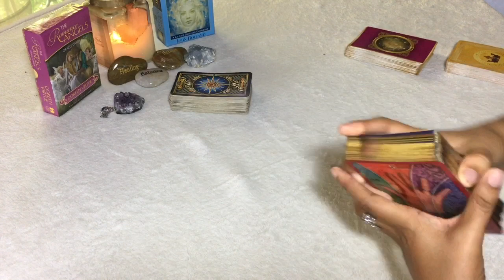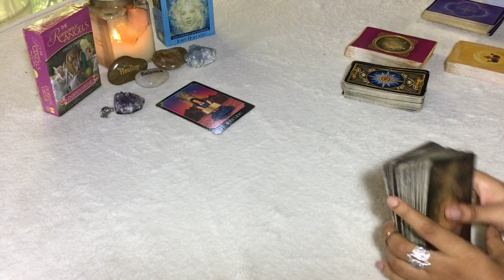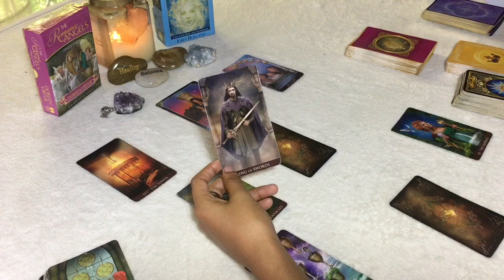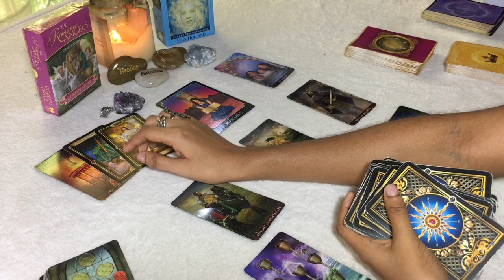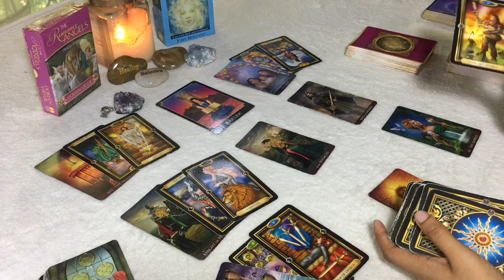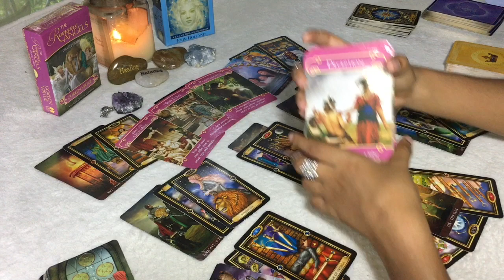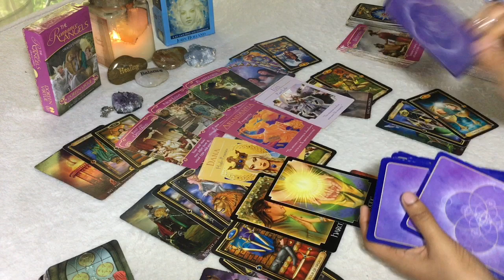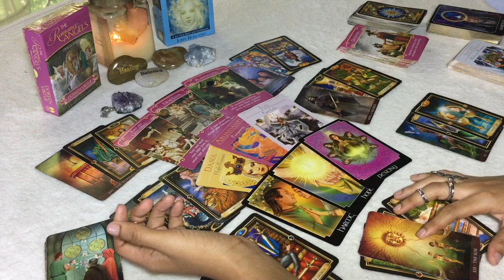AQUARIUS FEB 3rd - 9th | THEIR FEELINGS DON'T SHOW, BUT THEY'RE THERE - Aquarius Tarot Love Reading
:: ROMANCE ANGELS ORACLE & THE PSYCHIC TAROT ::

:: Winner will be announced at the end of February ::

DECKS USED FOR THIS READING:

- Arcanum Tarot
- Gilded Tarot